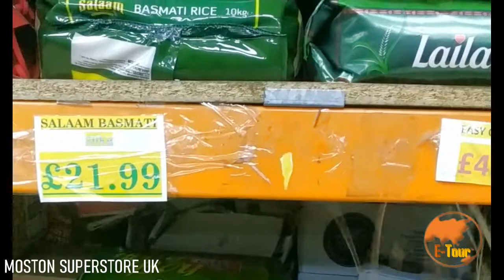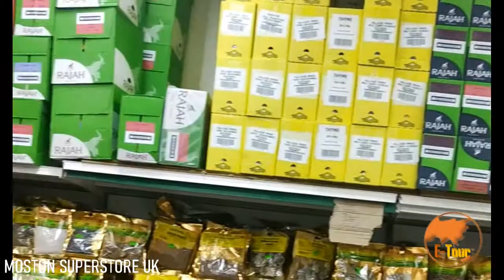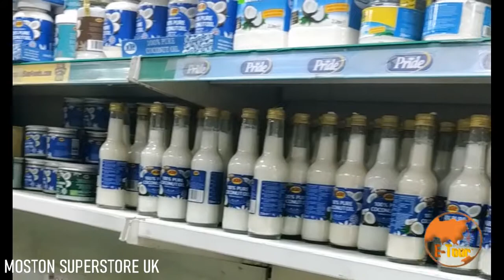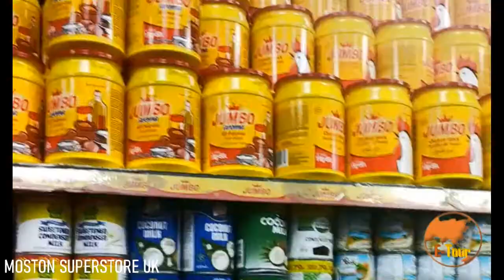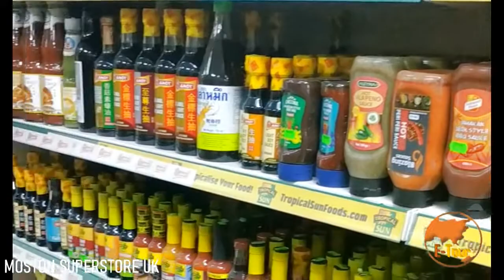Moston Superstore UK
This is a tour to Moston Superstore where anyone can have access to Afro-caribbean foods and many more. Relax and enjoy viewing..